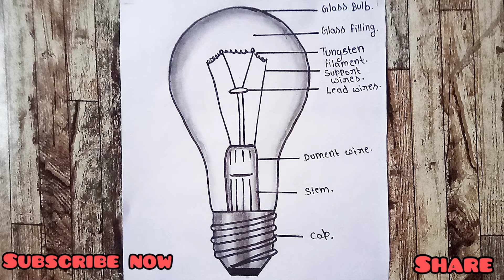How To Draw a Bulb Diagram Step By Step / labelled bulb diagram / Bulb Diagram Easy